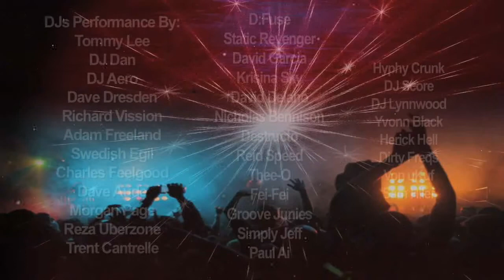Tommy Lee & DJ Aero: Holiday Groove 2008